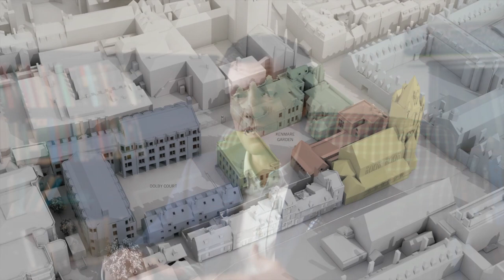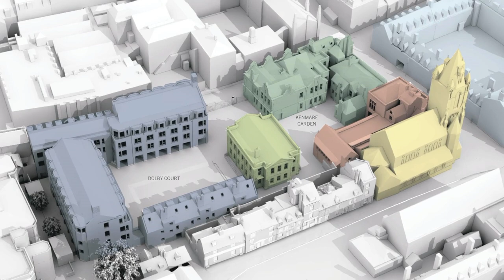The Time and The Place - An Interview with Pembroke Fellows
Dr Tim Weil and Dr Allegra Fryxell explain the academic benefits of the Mill Lane redevelopment.